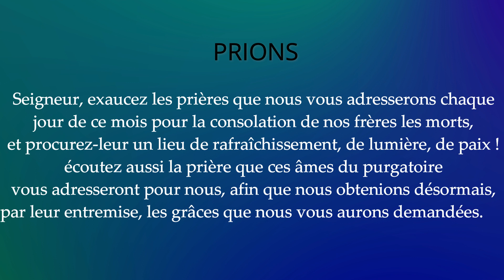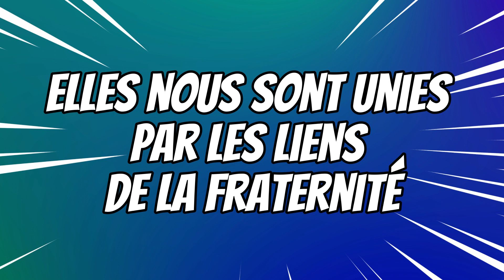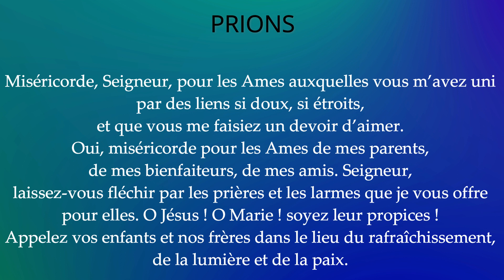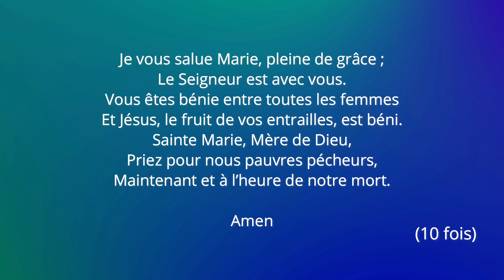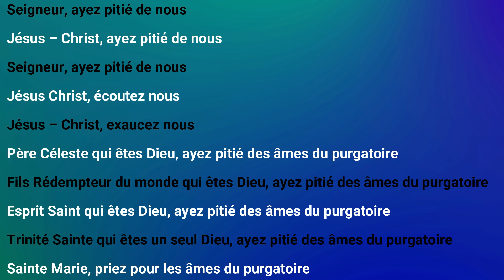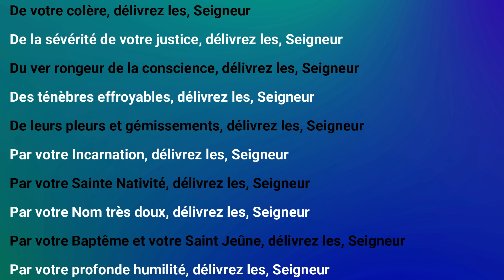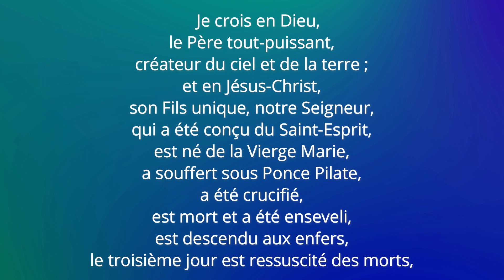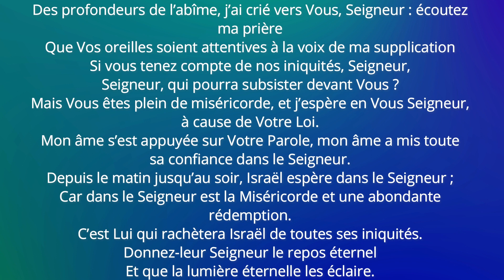DOUZIÈME JOUR AVEC NOS AMIES LES AMES DU PURGATOIRE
On peut légitimement et très utilement invoquer les Ames du purgatoire, pour obtenir de Dieu les grâces et les faveurs dont on a besoin, soit pour l’âme, soit pour le corps.

Il y a notamment certaines faveurs temporelles qui semblent être plus particulièrement réservées à ces bonnes Ames : la guérison d’une maladie grave, la préservation d’un danger physique, moral ou spirituel, le mariage et l’entente dans les foyers, trouver un travail…. Dieu, sachant combien les hommes attachent d’importance à ces biens de second ordre, les a mis, pour ainsi dire, à la disposition des Ames souffrantes, afin de nous exciter par là à leur procurer les plus abondants suffrages.